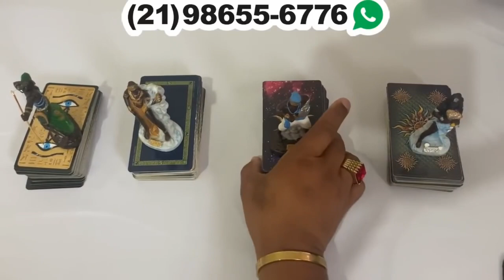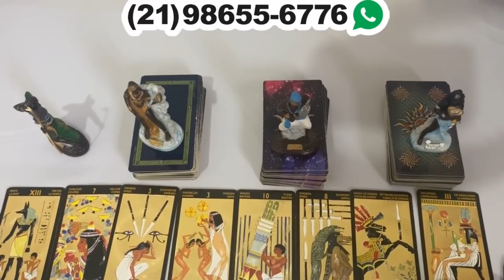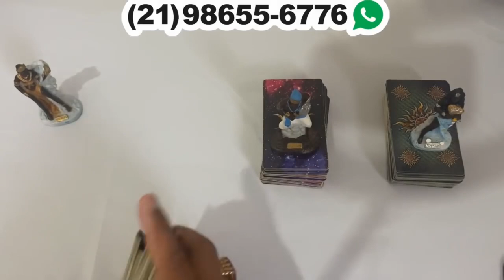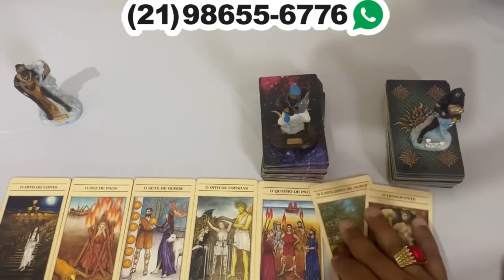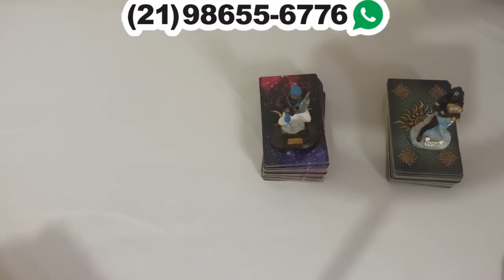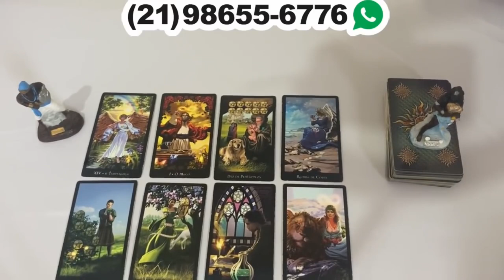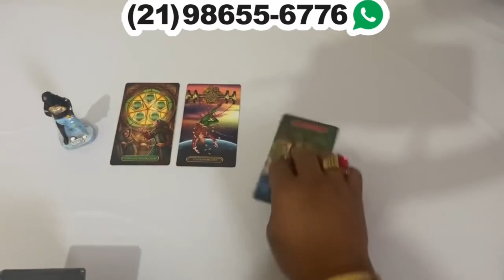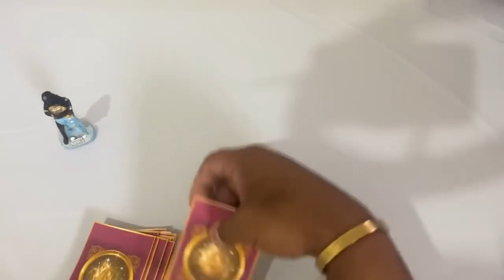Descubra Suas Respostas Com o Tarot Responde 🔮 | Leituras de tarot Diárias e Interativas